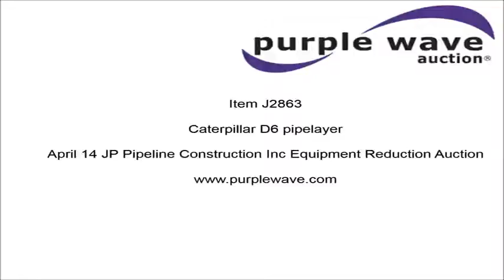Caterpillar D6 pipelayer for sale | no-reserve Internet auction April 14, 2016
Caterpillar D6 pipelayer
Serial 1H562
Manual transmission
5F-4R gears
Clutch brake steering
Rear drawbar
18' pipelayer
18" single grouser pads
Six bottom rollers
Welder carriers
Hydraulic fold lead carrier frame
Serial 9U27791

Location
JP Pipeline Construction
81 Arrowhead Rd